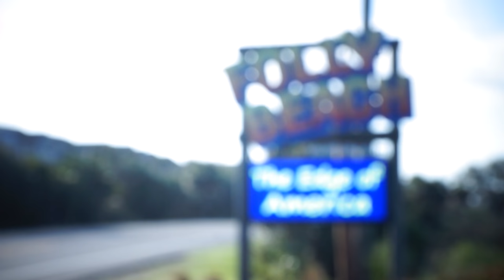Folly Beach, South Carolina: The Edge of America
Folly Beach is one of the beautiful beaches located in Charleston, South Carolina. It's also one of the most visited locations throughout the state and is home to many seasonal festivals and local surfers.

For information on where to stay, what to eat, and how to have fun, go

Bars: Surf Bar, Loggerhead's Beach Grill, Tides, Sand Dollar

Food: Jack of Cups Saloon, Rita's Seaside Grille, Lost Dog Cafe